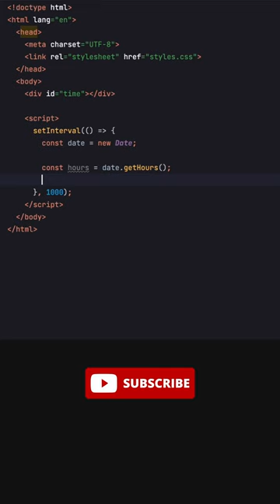How To Make Website Digital Clock | HTML & JAVASCRIPT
This video shows you how to make digital clock for your websites or web projects using HTML and JavaScript. In this video I am showing 2 ways. The first one is default you can see everywhere, but using the second way you can apply locale as user country specific.